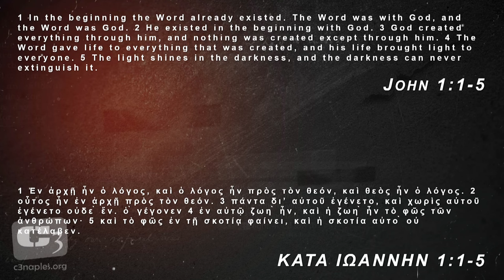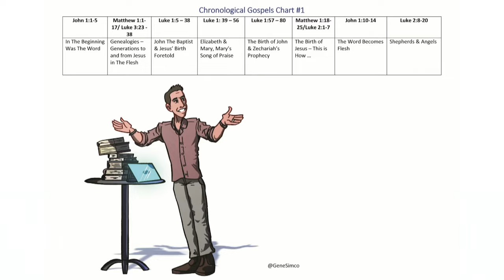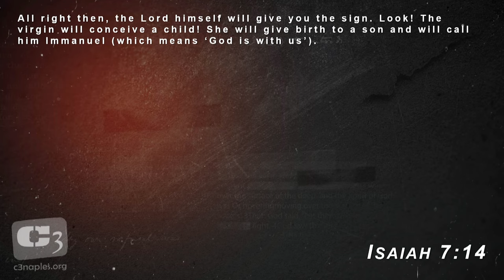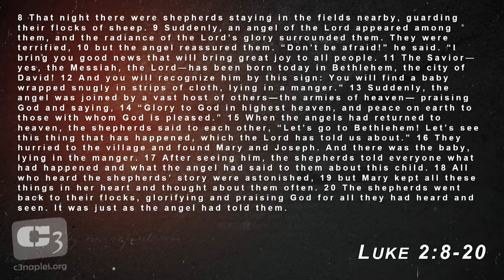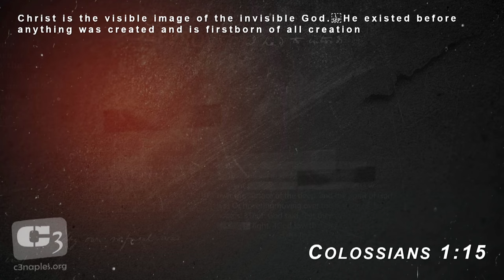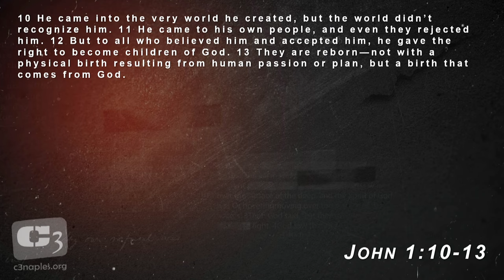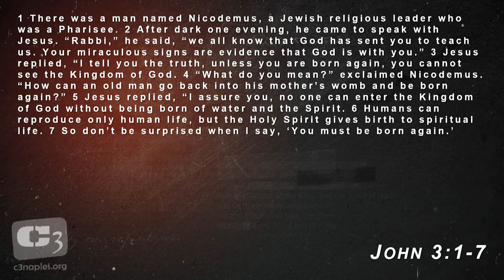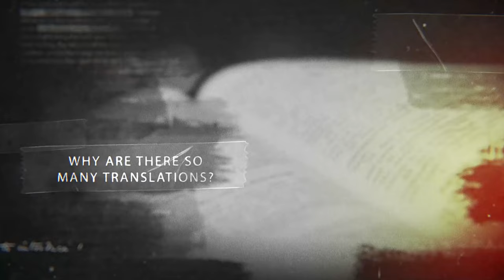Born Again - The Rest of The Christmas Story with Gene Simco